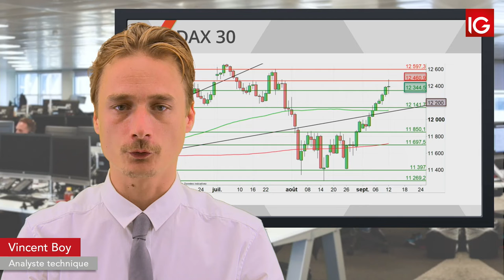Bourse - DAX, la BCE rassure - IG 13.09.2019